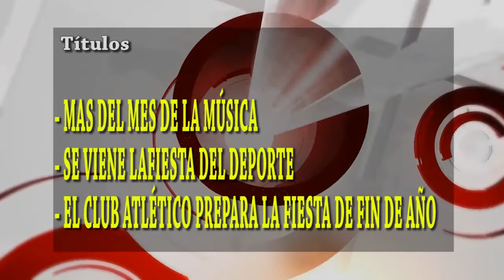NOTICIERO 5 -12-19 PRIMER BLOQUE 1